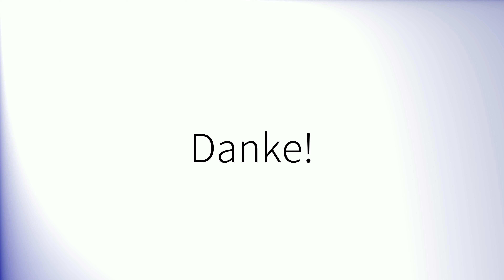How to pronounce 'Failure' (British English)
How to pronounce 'Failure' in British English.
Comment prononcer 'Failure' en anglais britannique.
Como pronunciar 'Failure' en inglés británico.
Wie man 'Failure' mit britischem Akzent ausspricht.
「Failure」の英語の発音の仕方